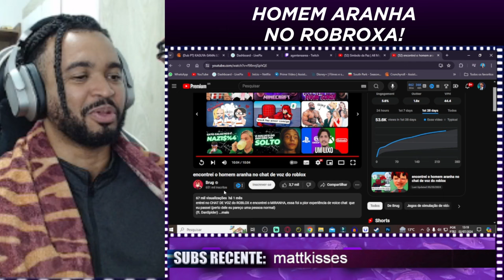encontrei o homem aranha no chat de voz do roblox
💻 Configurações do meu PC:

Processador: Fx 8320e
Mobo: Ga970 USB3
GPU: GTX 1660 Super GDDR6